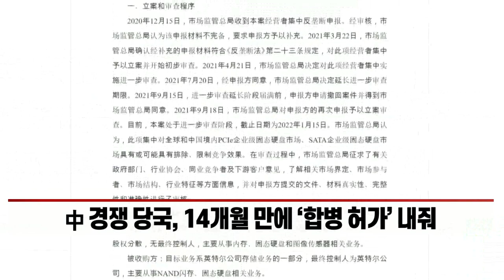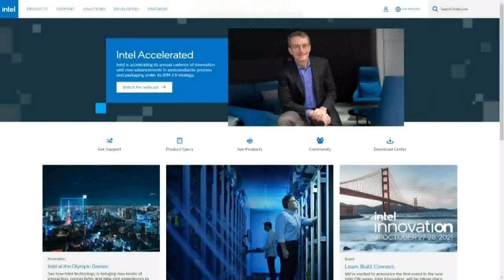SK하이닉스 ‘인텔 낸드 인수’ 中 승인 받았다... 글로벌 낸드 2위 ‘껑충’ (20211223)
SK하이닉스, 인텔 낸드 사업부 인수 ‘장기간 표류’
- 中 경쟁 당국, 14개월 만에 ‘합병 허가’ 내줘
- 그룹 차원서 끈질긴 설득... 최태원 회장도 나서
- 수요 치솟는 SSD, 인수 부문 포함... 성과 기대
- ‘슈퍼사이클 종료’ 우려에도 4분기 실적 기대감↑